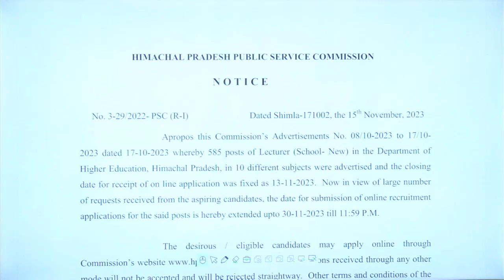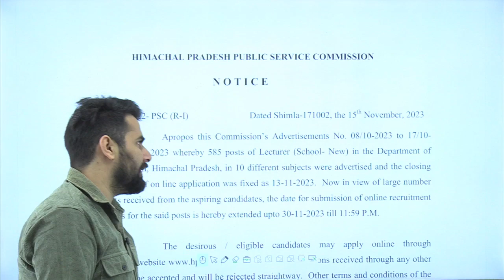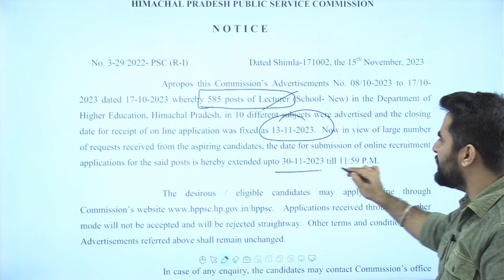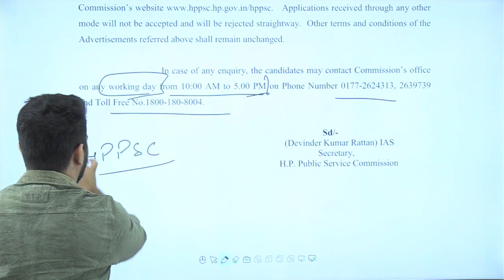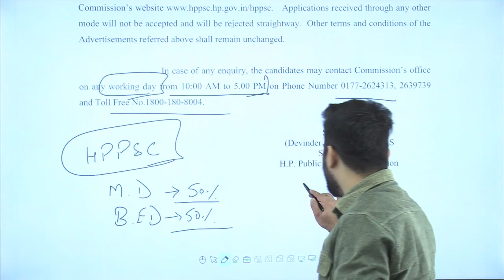HP PGT Commission | 585 Vacancies | Last Date Extended | Civilstap Teaching Exams